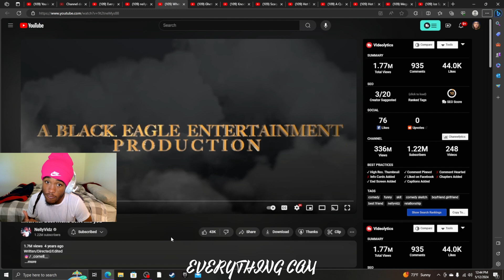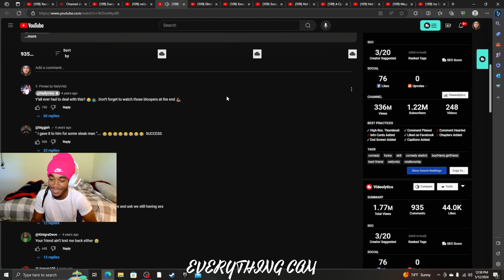Sometimes Ya Bestfriend Jealous! | When her best friend don't like you NELLYVIDZ REACTION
When her best friend don't like you NELLYVIDZ REACTION...